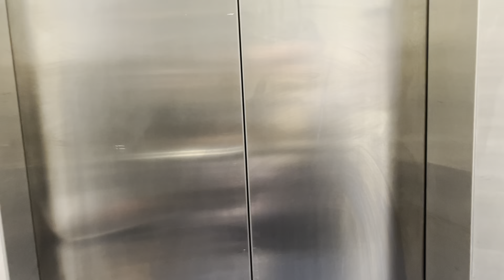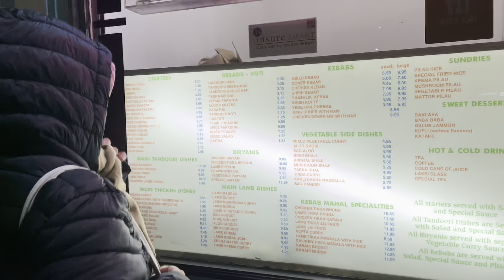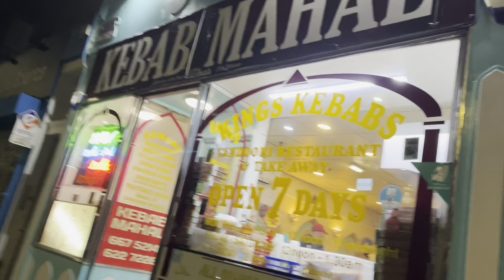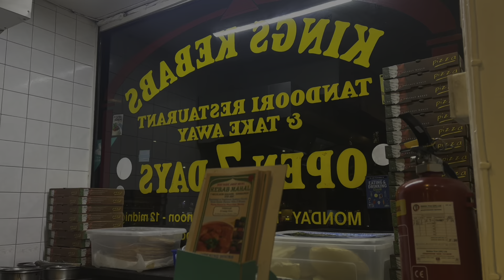Jalan malam2 dan ngewarung di Edinburgh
Aneka video jalan malam dan ngewarung di Edinburgh